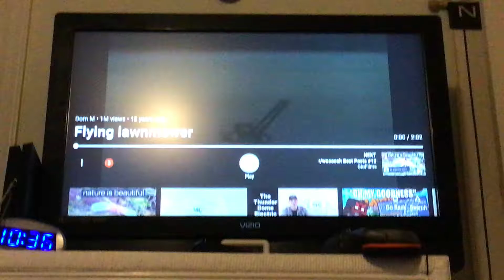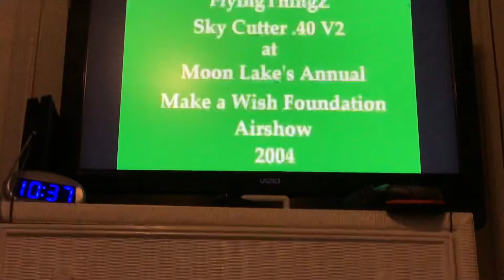Don’t watch this unless you want to